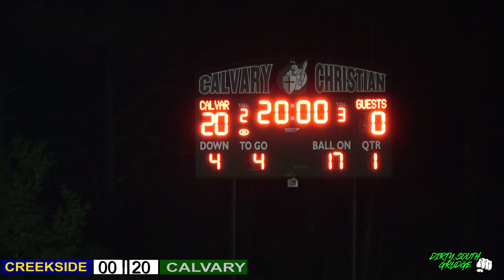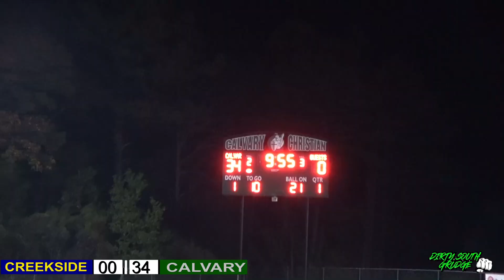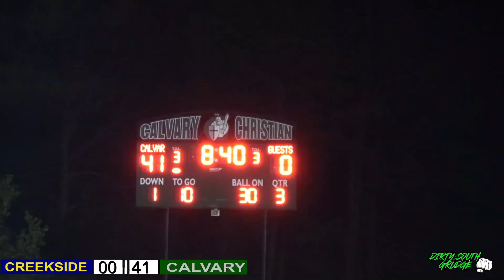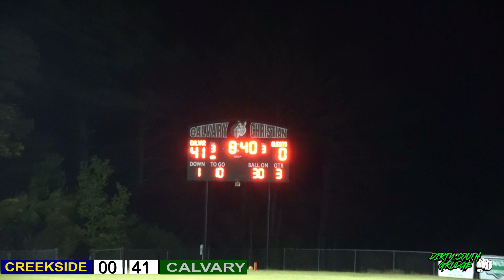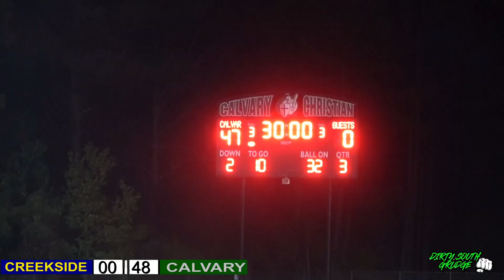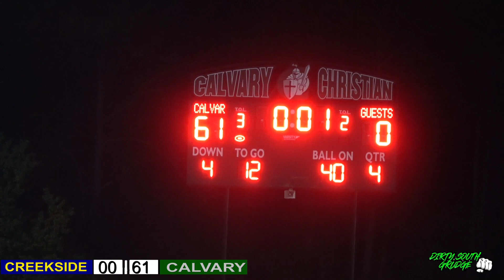CALVARY CHRISTIAN VS CREEKSIDE CHRISTIAN (HIGH SCHOOL FOOTBALL COLUMBUS GA. PLAY BY PLAY